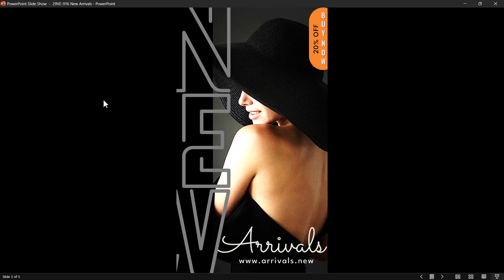PowerPoint Animation Template for Dress Designs to Look Stylish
BUY PowerPoint Animation Template for Dress Designs to Look Stylish.

Super-easy to customize, the stunning template can be re-used for ANY products time and again for your business.